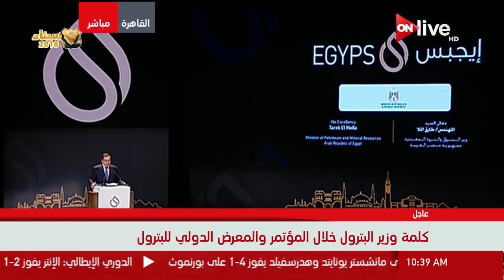كلمة وزير البترول خلال مؤتمر ومعرض مصر الدولي للبترول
الموقع الرسمي للقناة  ..